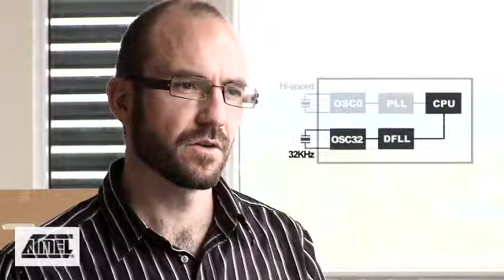UC3L: The world's most efficient microcontroller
The new UC3L 32-bit microcontroller from Atmel is the most efficient MCU in the world.